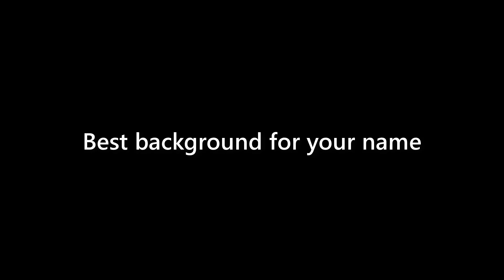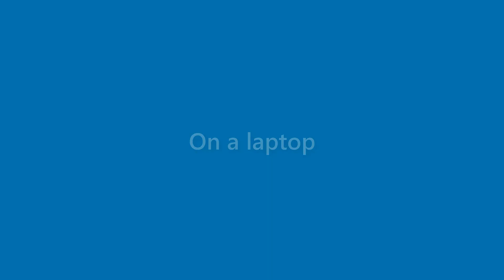Daryl Chaney - appearance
Name Look - Daryl Chaney - appearance. In this video we present "Daryl Chaney" name look and feel in various scenarios.
This video will cover:
How does "Daryl Chaney" look as a personal letterhead?
How does "Daryl Chaney" look on a business card?
How does "Daryl Chaney" look on a computer/laptop screen?
How does "Daryl Chaney" look with different background colors?
How does "Daryl Chaney" look with various fonts?